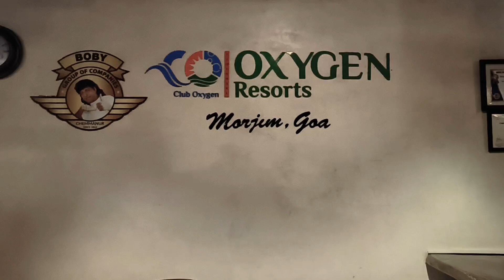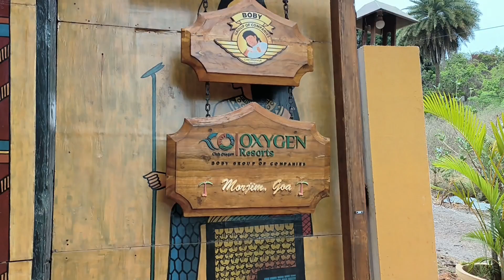Club Oxygen Resort Morjim GOA full Video must watch 😍❤️🎊🔥goa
Goa la Morjim madhe Boby Chemmanur Siran Club Oxygen Resort बांधले आहे विडिओ पूर्ण बघा बाहेर चे views खूप छान आहे.